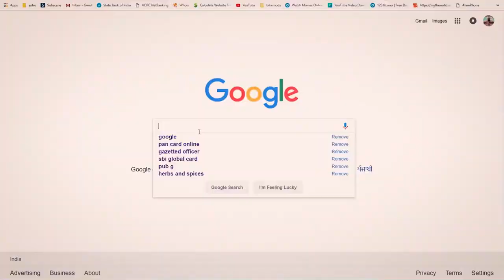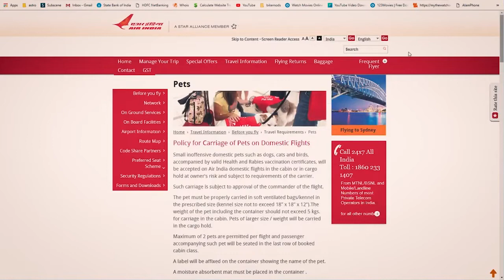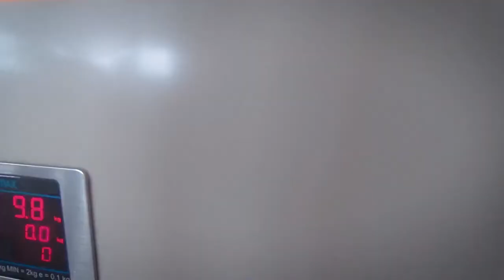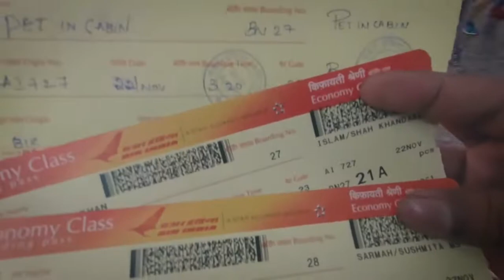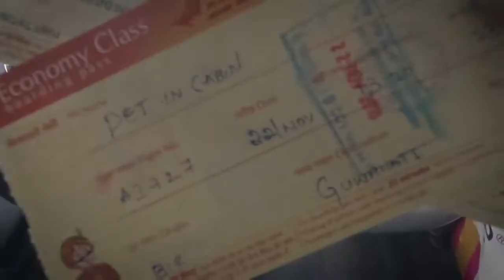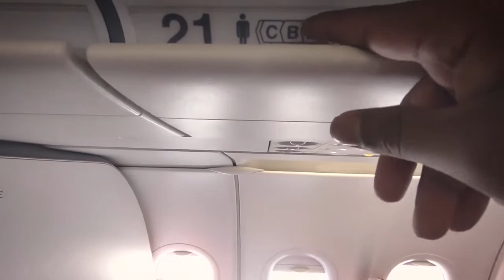How to travel with pet or dog in flight Dog In Cabin